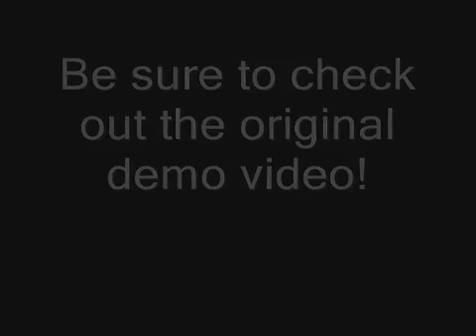Peter Loughran's ANYTHING FLOATS (Alternate Demo Video)